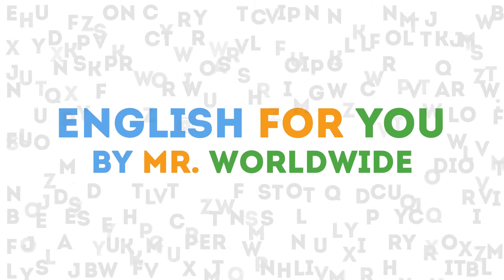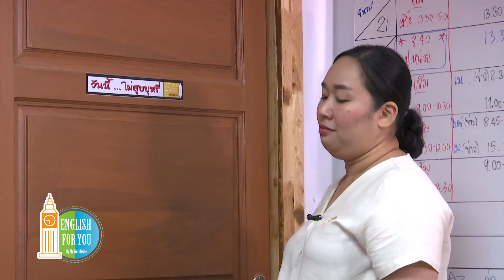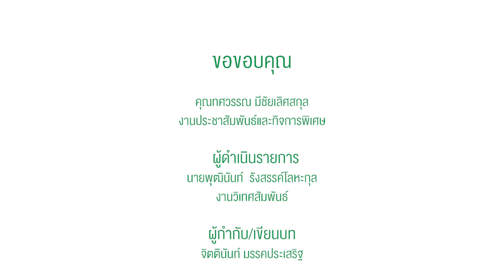รายการ English for You by Mr.Worldwide ตอน กินไม่ดู 2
สอนบทสนทนาและคำศัพท์ภาษาอังกฤษภายในโรงพยาบาล เพื่อให้บุคลากรและประชาชนได้นำไปใช้ในชีวิตประจำวัน